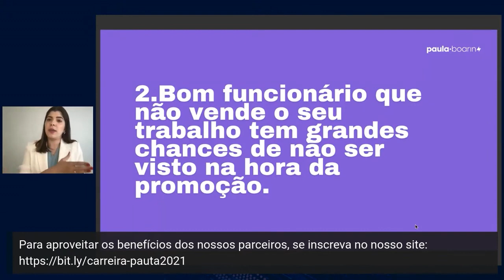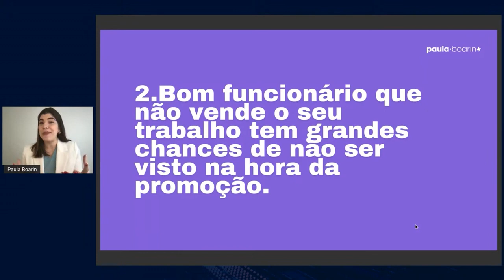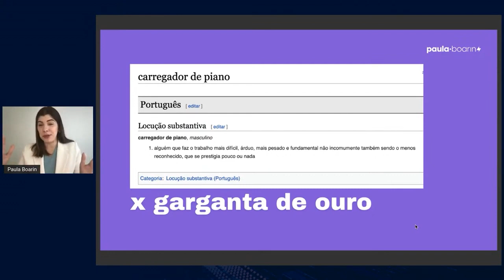VOCÊ PRECISA "ENTREGAR E CACAREJAR"!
Que bom ter você no meu canal!

Eu sou a Paula Boarin, Mentora de Carreira, Mestre em Administração, Facilitadora Corporativa e Linkedin Top Voice. Meu objetivo é tornar o mundo do trabalho mais fácil para você!

Aqui no canal você irá encontrar um universo de conteúdos para acelerar profissionalmente e pessoalmente. Garanto conteúdos com o meu “jeitinho”: direto e reto, com foco na prática, vida real e com certa dose de provocação e humor. Essa é a “fórmula” que eu encontrei para tocar em assuntos importantes, tabus corporativos e conduzir conversas “cabeçudas” sem afastar quem consome.

Agora que já falei um pouco sobre mim, sobre o que eu faço e como eu faço, se você se identificou, já dá o play e foca na carreira!

Conversas (nem) tão difíceis (essencial para quem precisa aprender a comunicar melhor)